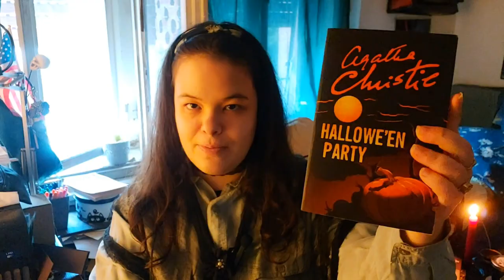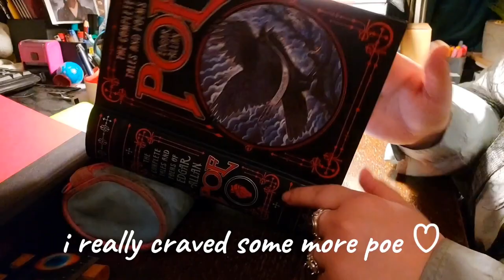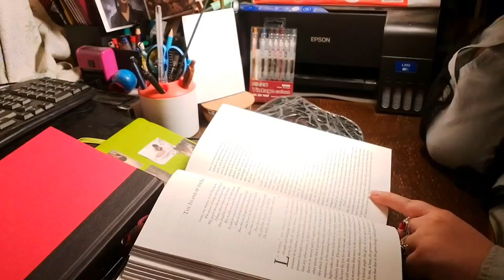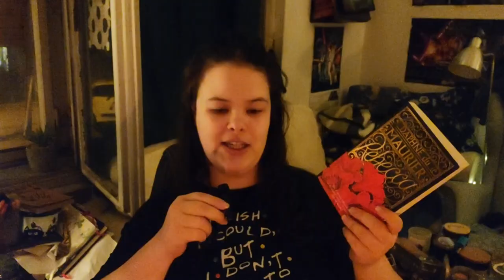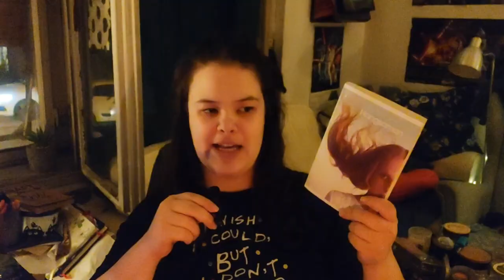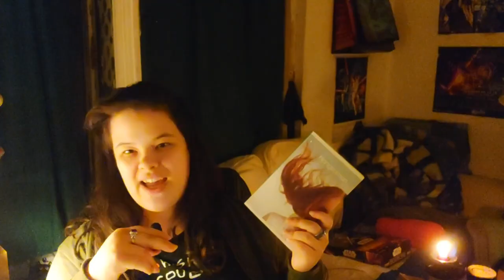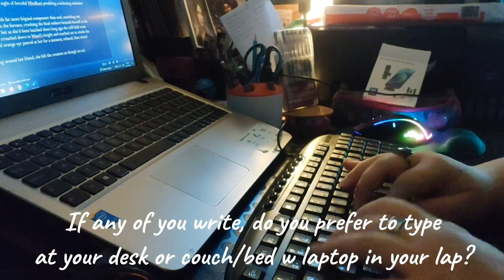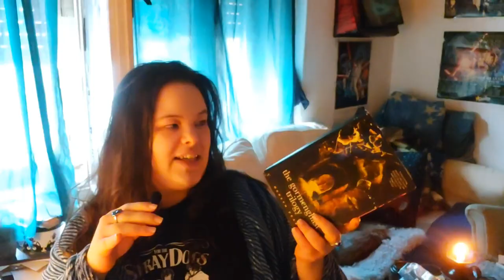•READING VLOG 16 (october days, favourites, great books, stardew, writing..)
I read some of my favourites in this vlog, talk about Gormenghast, about writing my book and a bit about playing Stardew Valley!

◇timestamps◇
00:00 intro
00:35 8/10/24
11:13 12/10/24
20:18 13/10/24
25:12 14/10/24
28:47 15/10/24
34:33 18/10/24
41:02 19/10/24, outro

FAX:
How many cats do you have?📚 3! Rubi, Moghedien (my cat) and Mrlja.